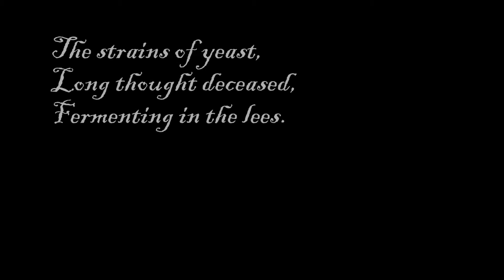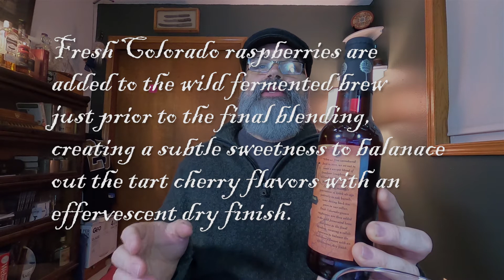Driftless Drinks :: Letters to Mark - Friek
John opens a 2018 sour beer from Odell Brewing Company. This combination of two different lambics - a framboise (raspberry sour ale) and a Kriek (cherry sour ale), is then aged in bourbon barrels. With the combination work, or will the whole thing turn John inside out?

0:00 Quaffing of the Sour
0:40 Intro - About the Ale
2:33 Crack & Pour
3:22 Visualizing
3:42 Stick a Nose In It
4:12 Taste
5:27 Second Hit
6:13 Final Thoughts
6:56 End bit

Sticky Note: "Kriek in my (long) neck!"